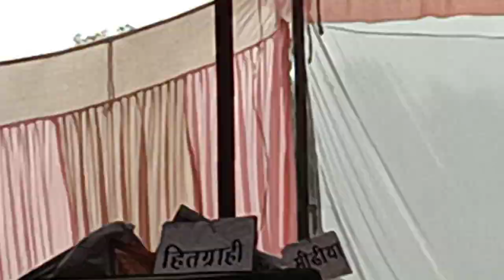जय सेवा म्यूजिकल ग्रुप सीधी की धमाकेदार सानदार म्यूजिक सुपरस्टार अनन्त सिंह कुसरो सीधी रफ्तार सतना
सुपर स्टार अनन्त सिंह कुसरो सीधी रफ्तार जी और ज्ञानेन्द्र सिंह मरकाम जी (जय सेवा म्यूजिकल ग्रुप सीधी) रामनगर गि धैला में सतना में
17 अप्रैल 2022

वीरांगना महारानी दुर्गावती स्टेडियम रामनगर सतना में लोकार्पण समारोह
केंद्रीय राजमंत्री खनिज स्पात भारत सरकार फग्गन सिंह कुलस्ते जी

संचालक:- कुंवर सिंह porte
स्वर :- अनन्त सिंह कुसरो और ज्ञानेन्द्र सिंह मरकाम जी
पैड:- अभय सिंह कुसरो जी
बैंजो आर्गन:- मनीष साकेत जी
तबला:- जगजीवन साकेत जी
ढोलक:- गंगा सागर
किसी भी प्रकार का प्रोग्राम कराने के लिए सम्पर्क करें जय सेवा म्यूजिकल ग्रुप सीधी सम्पर्क सूत्र :- 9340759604, 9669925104, 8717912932

भाव पक्ष:-
1) कुंवर सिंह porte
2) रवि सिंह sotiya
3) विश्वराज सिंह कुसरो
4) पूजा सिंह मरकाम
5) क्रान्ति सिंह मरकाम
6) निशा सिंह मरकाम